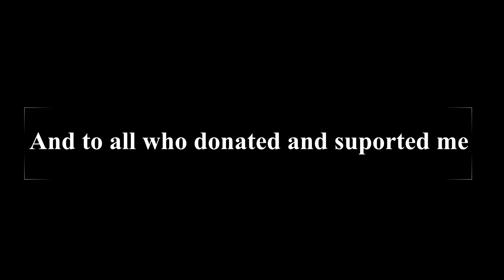UWCB - Luton - 25.11.23 George The Romanian Viking VS Terry T-Bomb Foreman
This is my Ultra White Collar Boxing fight